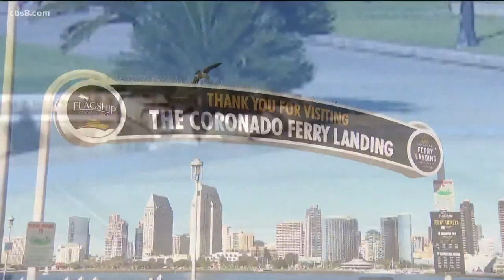An arrest has been made in connection with a series of brazen robberies at a Coronado Park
The 19-year-old Oceanside man was taken into custody Friday night.